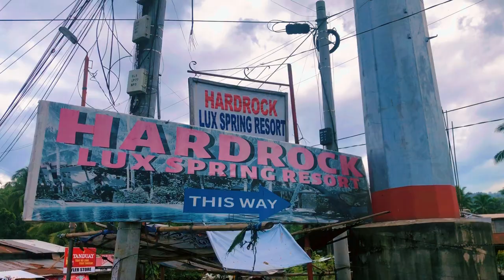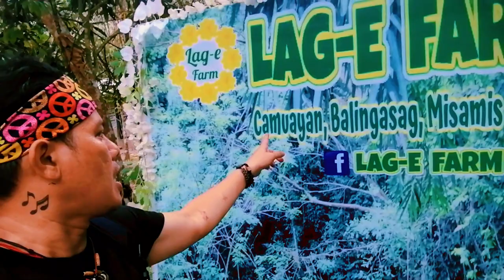HIDDEN PARADISE SOBRANG LAMIG!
BRGY.CAMUAYAN BALINGASAG MISAMIS ORIENTAL